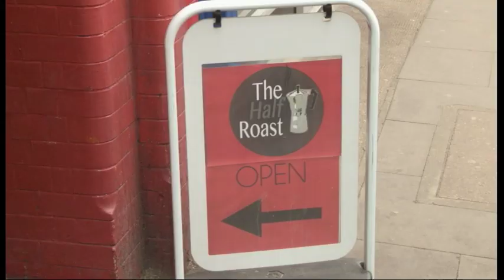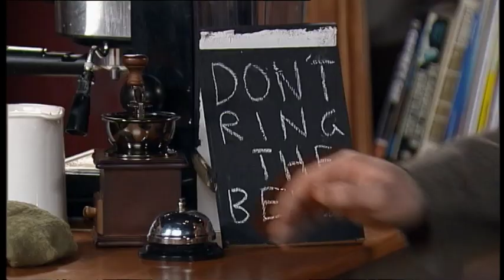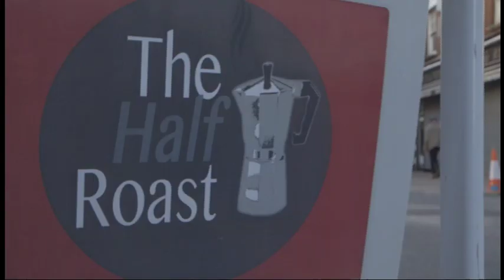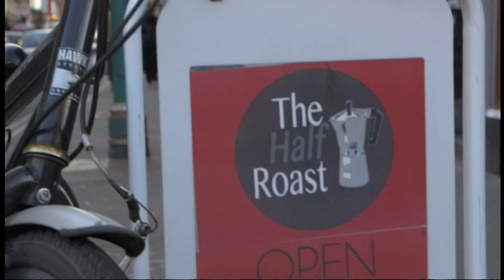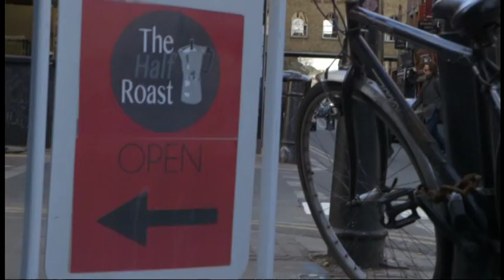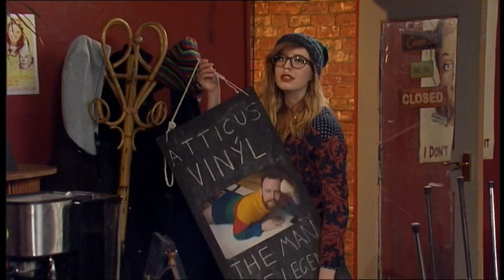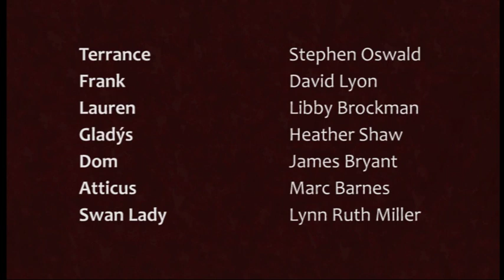Roasted!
Lauren’s first day working at The Half Roast quickly turns into a hectic and maddening experience, as she quickly realises that this shop isn’t quite what it seems.

Our final year project at The University of Westminster, I present Roasted! -  A TV sitcom that takes inspiration from Black Books, Father Ted and various other funny shows.

Written and Produced by James Walshe
Directed by Nathan Visick

Copyright University of Westminster BA TV Production 2015.